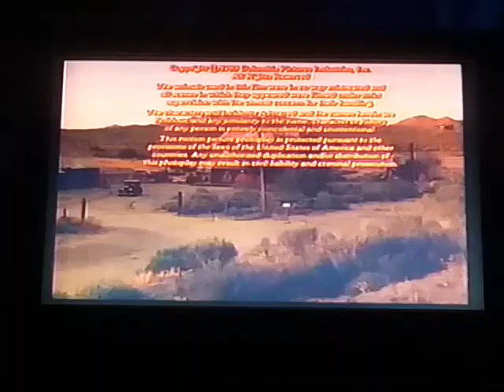Closing To Murphy's Romance 1987 VHS